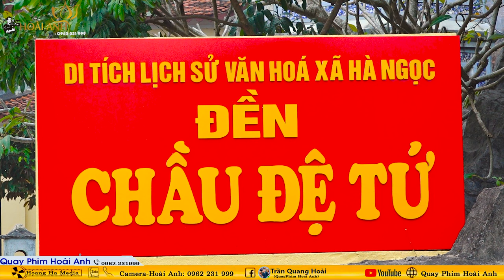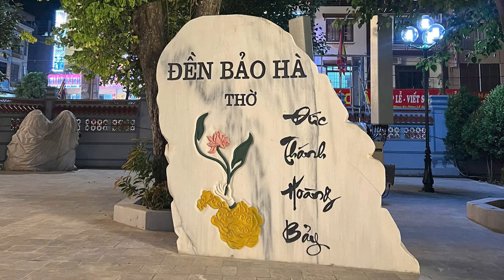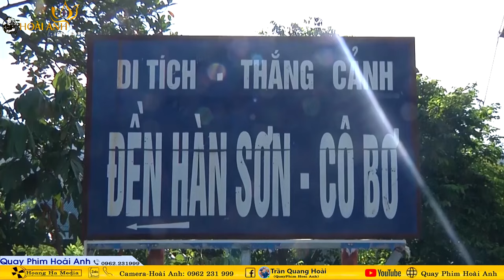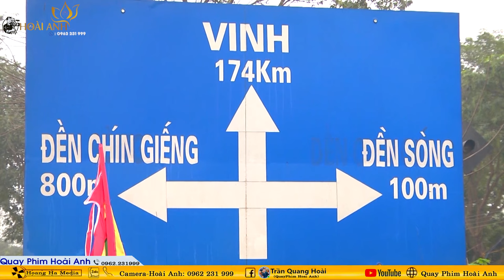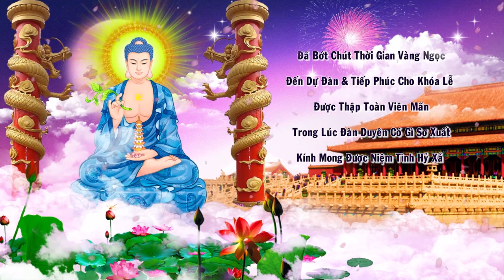Thanh Đồng Phan Lan Nhi Loan Giá Sám Tạ Tam Niên Tại Phủ Vân Cát - Phủ Giầy Nam Định Ngày 19/08 P2